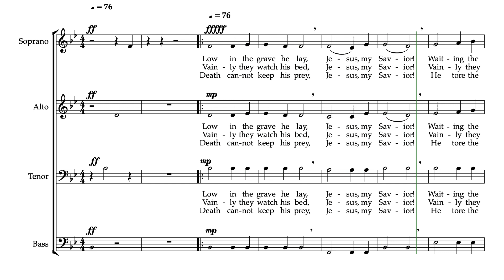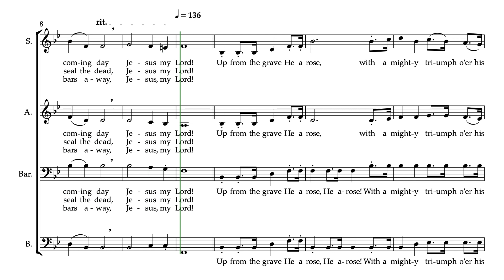Christ Arose Low in the Grave He Lay Soprano Part Predominant